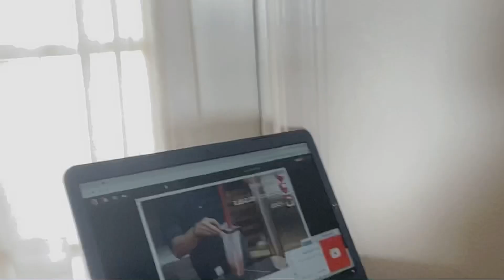Daily routine#live in caregiver # josie burrows